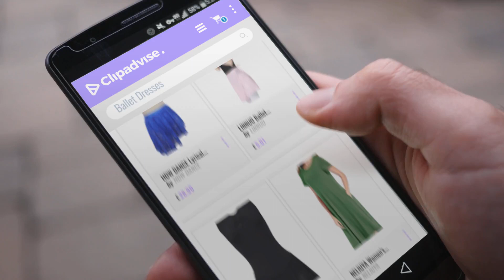Top 10 Ballet Dresses [2018]: HDW DANCE Lyrical Contemporary Ballet 2 Pieces Dance Dress Shiny Lace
Black Friday / Cyber Monday HDW DANCE Lyrical Contemporary Ballet 2 Pieces Dance Dress Shiny Lace Polyamide and by HDW DANCE

Black Friday / Cyber Monday LINNUO Ballet Leotard Tutu Dress Women Gymnastics Leotard Elegant Bodysuit With Skirt by LINNUO

Black Friday / Cyber Monday Starlite Black Kitten Skirted Leotard 4 by Starlite

Black Friday / Cyber Monday NELIUYA Women's Summer Plain Simple Pocket T-shirt Loose Casual Midi Dress (Army Green, by NELIUYA

Black Friday / Cyber Monday LINNUO Women Ballet Tutu Dress Gymnastics Leotard Bodysuit Wrap Skirt Dance Costume by LINNUO

Black Friday / Cyber Monday iiniim Women Cotton Tulle Tutu Skirt Built In Shelf Bra Ballet Dance Leotard Dress with by iiniim

Black Friday / Cyber Monday Ladies Contemporary Dance Halter Leotard Dress Ballet Nylon/Lycra Mesh (Navy Blue, L) by HDW DANCE